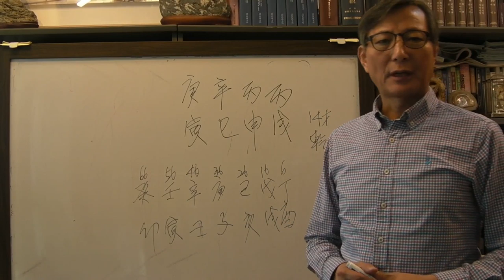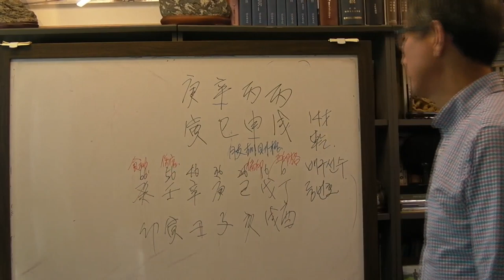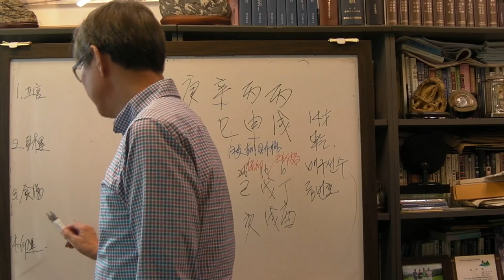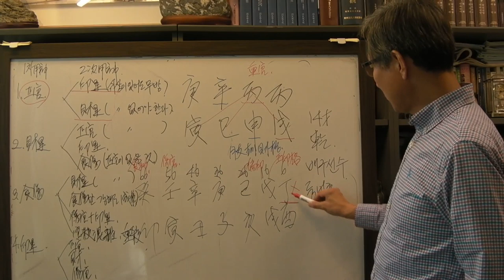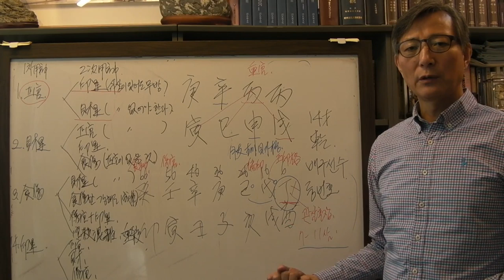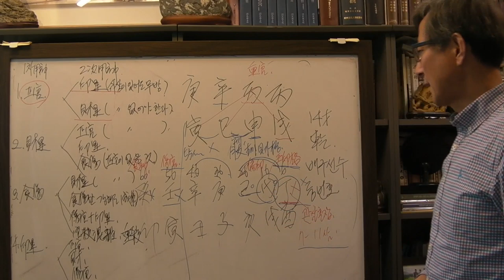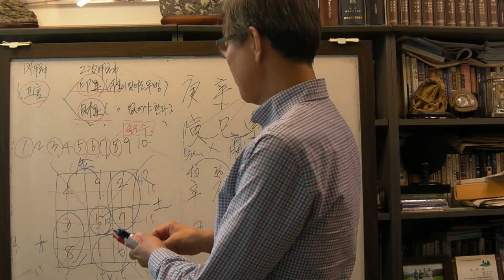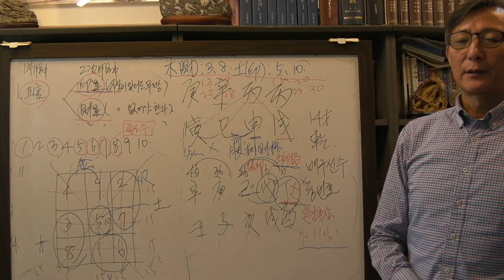자신의 행운번호 찾는 법 [안국준 사주 통변 121]